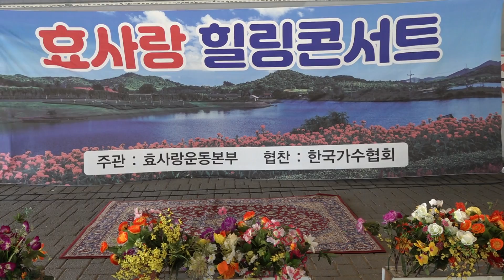가수 박두성 당신 효사랑힐링콘서트 효사랑운동본부 2022년5월31일 k pop